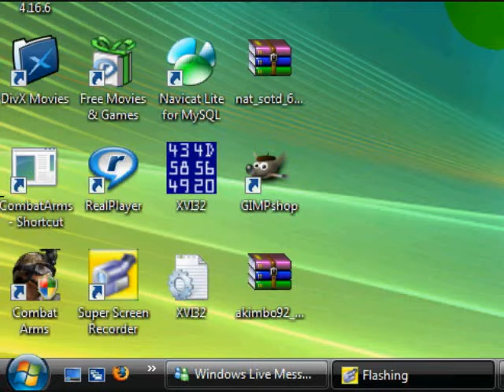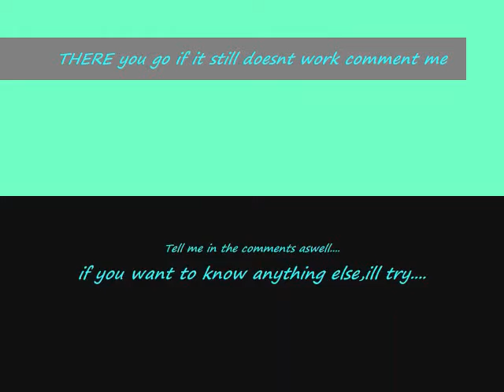Vista Ultimate hamachi LAN guide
comment...btw song is smother me by TheUsed